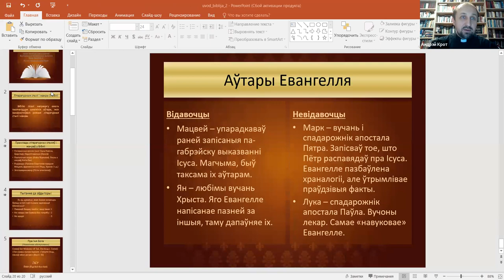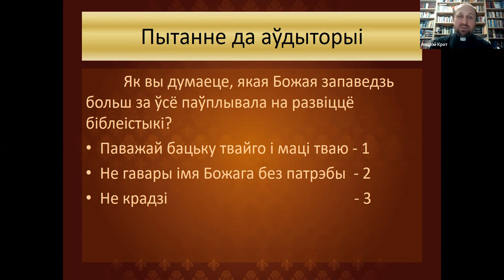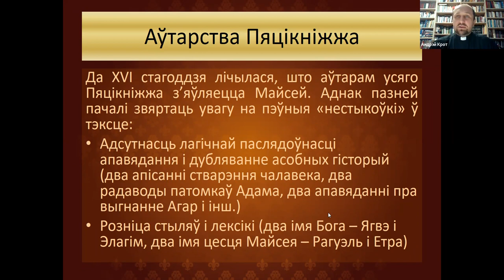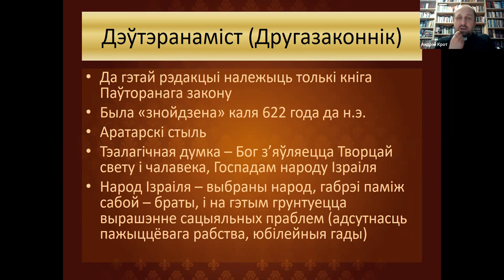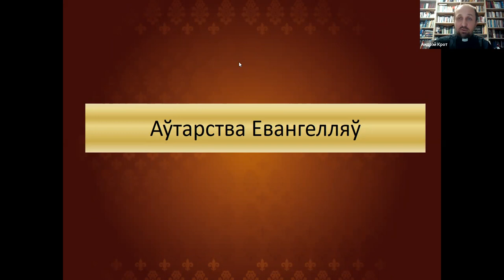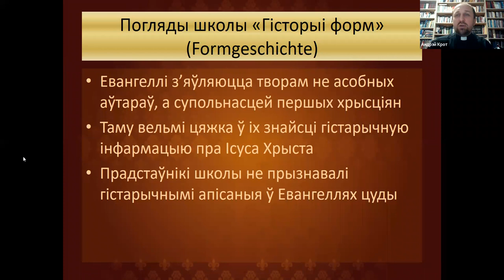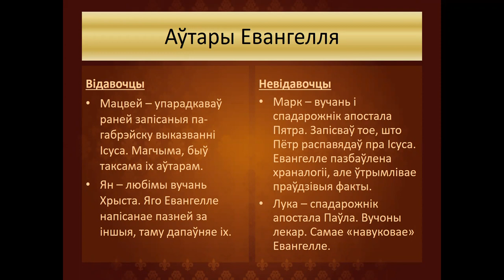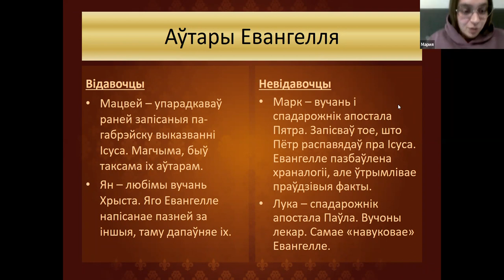Другі занятак курса "Уводзіны ў Біблію"